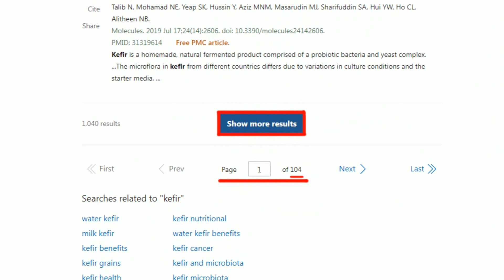【每日必看】越南學者:以英文shared future表述 而非使用common destiny｜習近平訪越!華春瑩PO文"為了戰友.兄弟.你不會放開他們的手" 20231213｜辣晚報